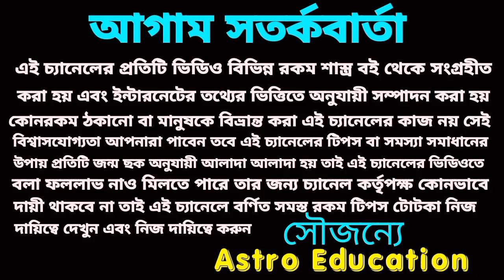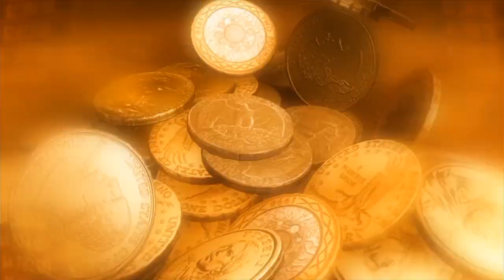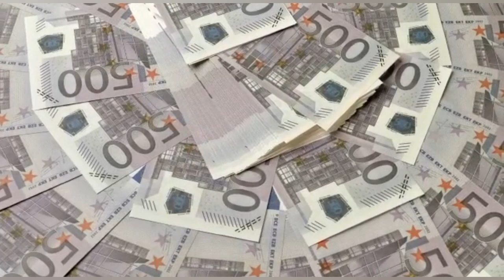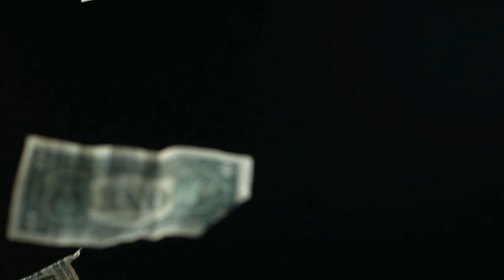মা দুর্গার আশীর্বাদে আগামী পাঁচ মাস এ কটি রাশির ভাগ্য চমকাবে!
মা দুর্গার আশীর্বাদ এই কয়টি রাশির ভাগ্য চমকাবে